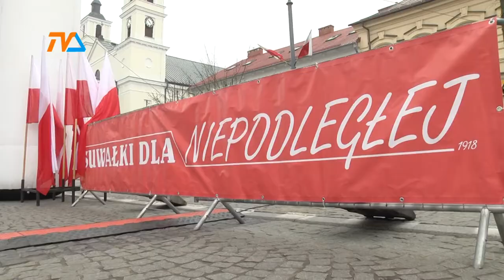101 lat niepodległości - Straszny Dwór i akcja społecznościowa |TVSUWAŁKI